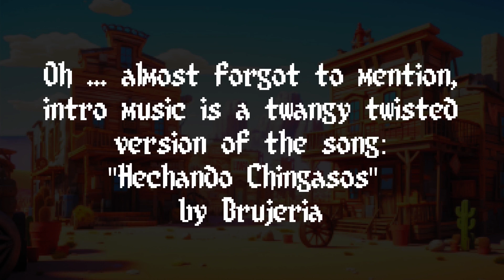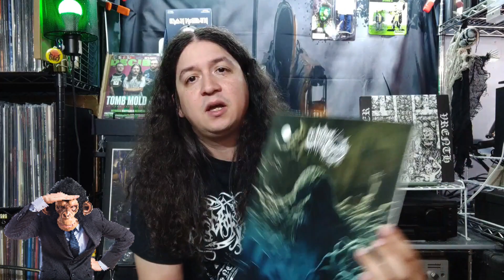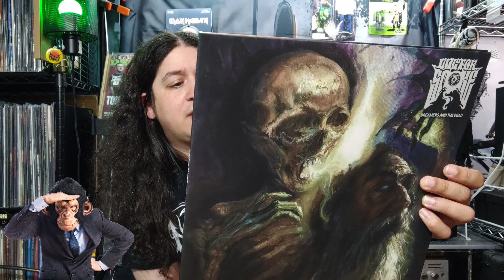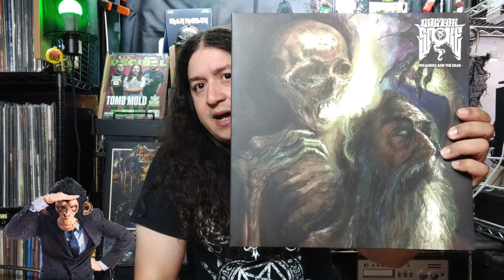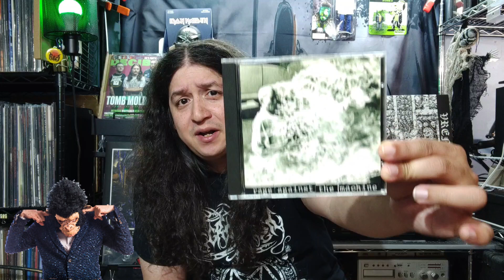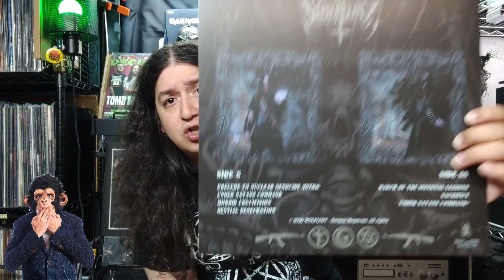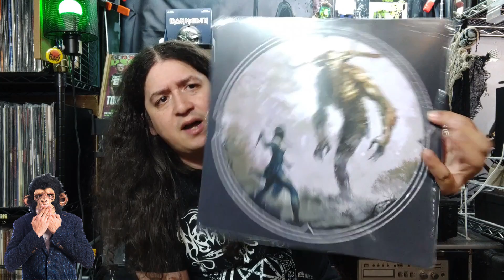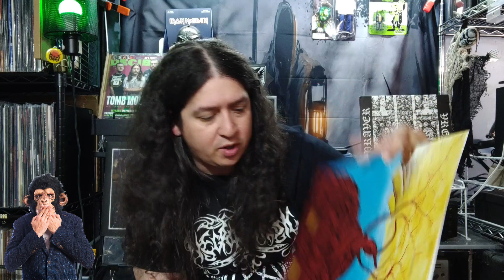Dreadful's Take On Marc G with a C's "See No Evil, Hear No Evil, Speak No Evil" Contest!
Another metal VC subscribers milestone reached! Congratulations Marc on the big 2000!